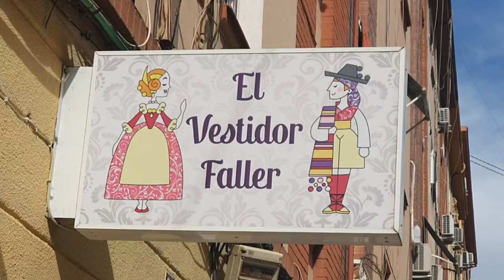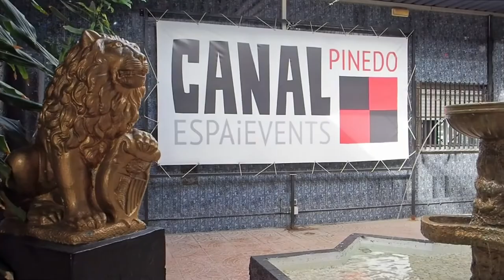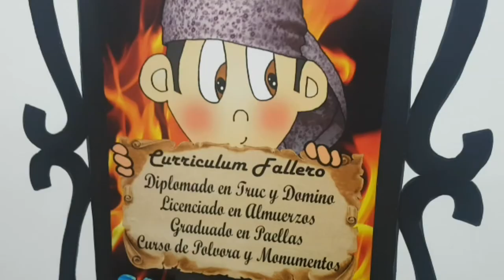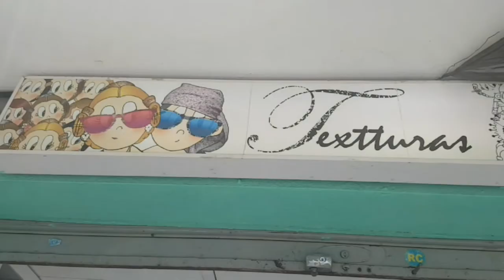042 Niña MARIA REQUENI GOMEZ falla Maties Perello Lluís de Santàngel